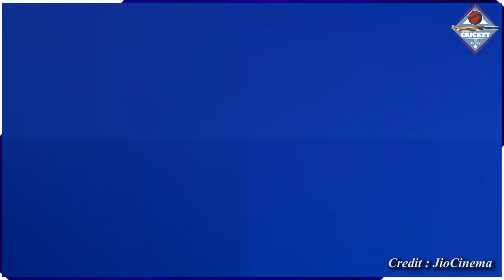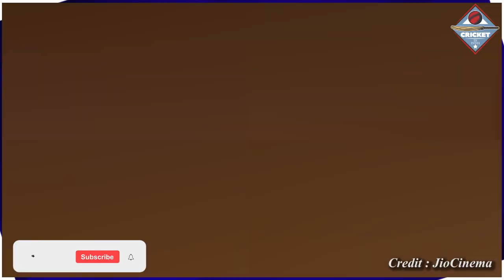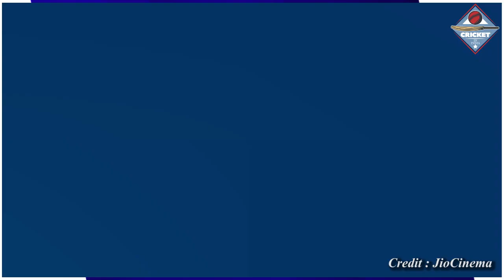हार के बाद भी कमियों पर पर्दा डाला, पहले कप्तान अब कोच ने बनाए बहाने